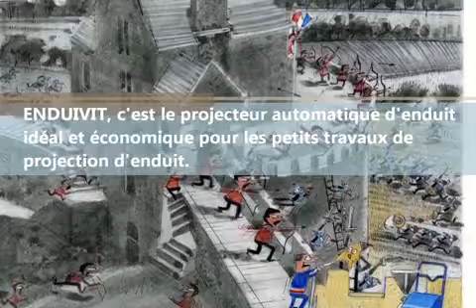ACF France le spécialiste des sableuses et aérogommeuses en France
Bienvenue dans l'univers ACF !
Découvrez la vidéo version BD qui va vous faire voyager dans le monde des matériels de sablage d’aérogommage/hydrogommage, de rejointoiement et projection d’enduits, de cabines et accessoires de sablage, d’outillage pneumatique, de récupération d’abrasifs et compresseurs d’air.